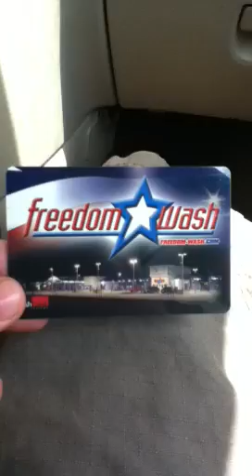A random carwash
Random vid.  Nothing funny with a small exception.  Freedom wash car wash.